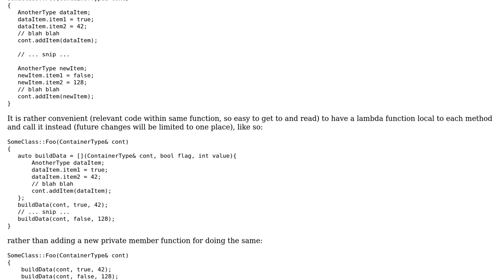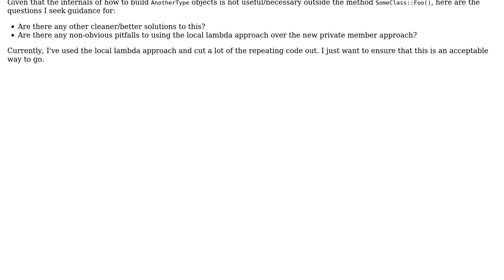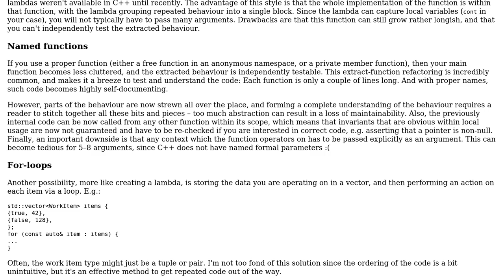Software Engineering: C++11 Lambda vs Helper Member Functions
With thanks & praise to God, and with thanks to the many people who have made this project possible! | Content (except music & images) licensed under CC BY-SA | Music | Images & others | With thanks to user Bhargav Bhat user amon and the Stack Exchange Network Trademarks are property of their respective owners. You are responsible for your own actions.